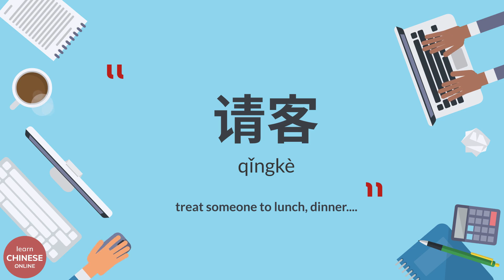Chinese Listening & Speaking: Talking about Summer 夏天 | Chinese Conversation for Beginners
Learn Chinese. Learn Chinese Online. Learn Chinese Conversation. 学中文。学习中文。学习中文对话。
Chinese Conversation for Beginners | Chinese Listening & Speaking: Talking about Summer 夏天

📝Practical Mandarin Chinese Lesson with Useful Chinese Words and Phrases. This Lesson is designed for Upper Beginner Chinese Learners and Intermediate Chinese Learners on HSK3, HSK4, HSK5 Level.
📖 Restaurant Conversation: 买单, 付钱 , 请客
📖 Talking about Summer: 你喜欢夏天吗? 你最喜欢在夏天做什么?

📝Improve your Mandarin Chinese Listening and Speaking skills with new Chinese Words and Phrases:
📖 我喜欢吃辣的，你呢?
辣的，咸的，酸的我都喜欢。火锅真的很好吃!
味道
好极了
名不虚传
涮
蘸料
酸     甜     苦     辣     咸
买单
餐巾纸
付钱
请客
客气
空调
满头大汗
躺着
追剧

Chinese Conversation with Pinyin and English Translation. 🎥💬
Learn Chinese Online Free with audio. 🎧
Please turn on Captions/ Subtitles on YouTube. 📲💻

[ Learn Chinese Online/ 在线学习中文/ オンライン中国語学習/ 배우다 중국어 온라인/ Aprender chino online/ Aprenda chinês online/ Chinesisch lernen online/ चीनी ऑनलाइन सीखें/ เรียนภาษาจีนออนไลน์/ Учим китайский язык/ Học tiếng Trung Quốc ]